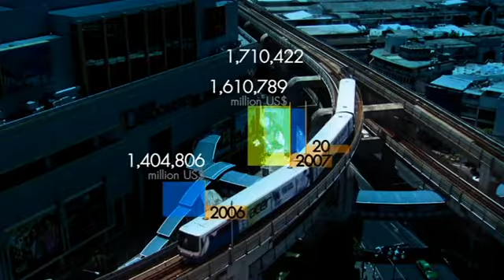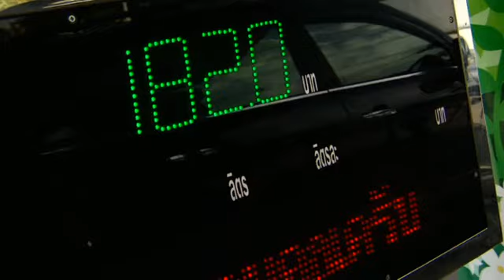มองโลกแบบวิกรม ตอน กัมพูชาเพื่อนเก่าคู่ค้าใหม่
มองโลกแบบวิกรม ตอนที่ 458 2/4/57 ตอน กัมพูชาเพื่อนเก่าคู่ค้าใหม่